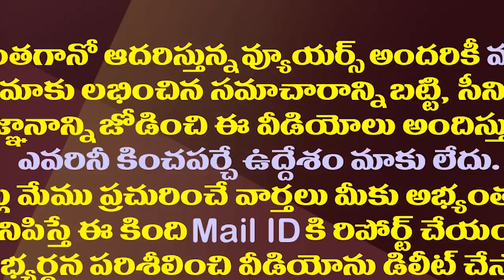పార్టీ ఎమ్మెల్యేలతో సమావేశానికి జగన్ నిర్ణయం.!| CM YS Jagan is Preparing to Meet Party MLAs.!